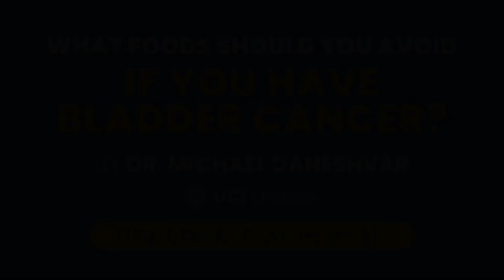What Foods Should You Avoid if You Have Bladder Cancer? by Dr. Michael Daneshvar - UCI Urology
Dr. Michael Daneshvar is a fellowship trained Urologic Oncologist from the National Cancer Institute (NCI)/National Institutes of Health (NIH). He specializes in both robotic and open surgery for the treatment of bladder, kidney, prostate, penile, testis, and adrenal cancer.

His research interests include hereditary diseases and genomic alterations in genitourinary cancer. In addition, he is well published and has an interest in novel imaging techniques (artificial intelligence, PSMA), focal therapy and ablation of prostate cancer.